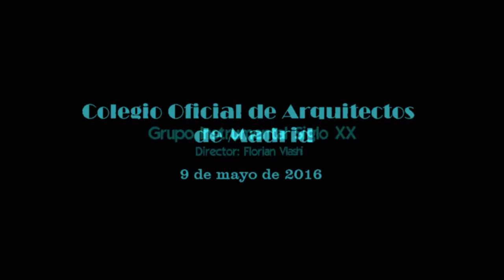Paulino Pereiro: Cuatro duos - Daniel & Florian Vlashi, violines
Ciclo "MÚSICA PARA EL TERCER MILENIO"
COAM -Colegio Oficial de Arquitectos de Madrid
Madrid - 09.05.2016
Vídeo: Fundacion Sax-Ensemble